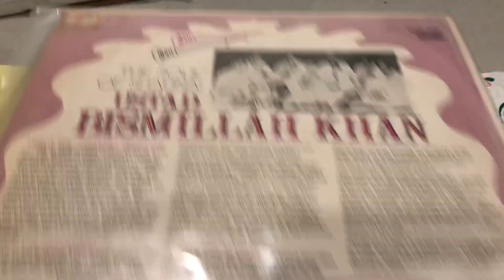Bismillah khan wonderfull record